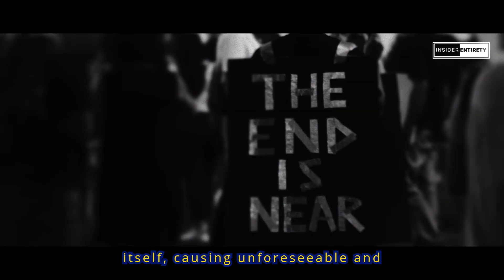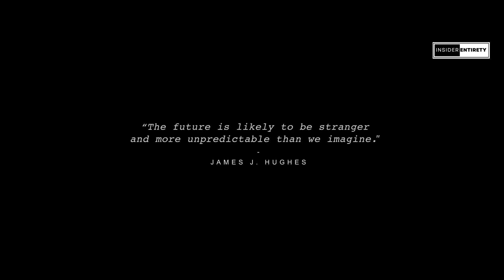AI Timelapse: The Future from 2028 to 3000+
A captivating documentary journey into the future, exploring the endless possibilities and predictions of artificial intelligence. This timelapse delves into the next frontier, from robots moving faster than the human eye can follow, to A.I. bots by Microsoft that bring loved ones back to life, and Google’s laMDA, revolutionizing online searches.

Elon Musk’s Neuralink evolves from a medical tool into a way to enhance human capabilities—amplifying intelligence and connecting directly to brain chips.

As artificial general intelligence (AGI) develops, it creates an even more powerful A.I. than itself, prompting humanity to question whether we’ve reached the technological singularity. This leads to the rise of Artificial Super Intelligence.

In the distant future, human consciousness is digitized and uploaded into a metaverse, merging with A.I. to form a hybrid consciousness that spans across the cosmos. Matrioshka brains and Dyson Spheres house humanity's collective mind within a vast cosmic simulation network.

Quotes on the future from James J. Hughes.